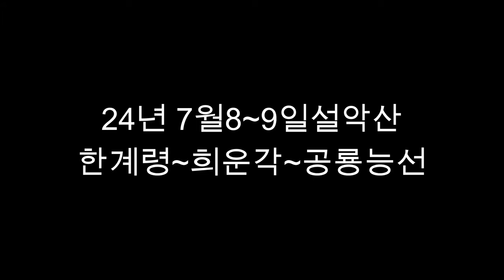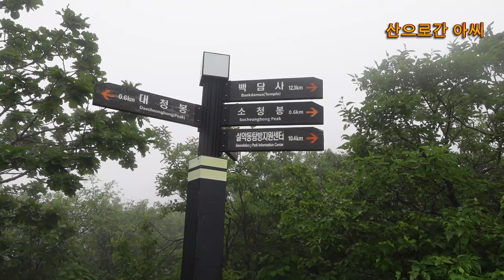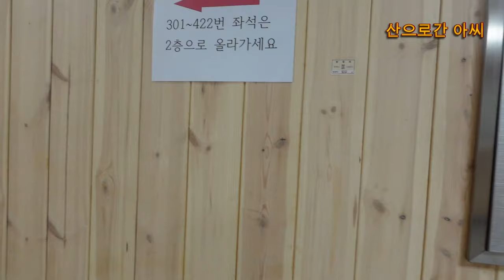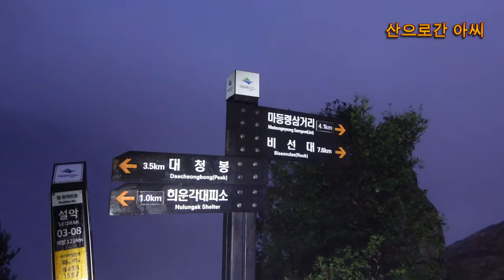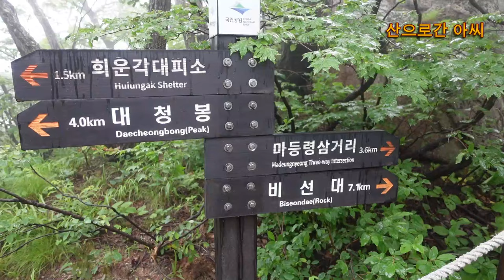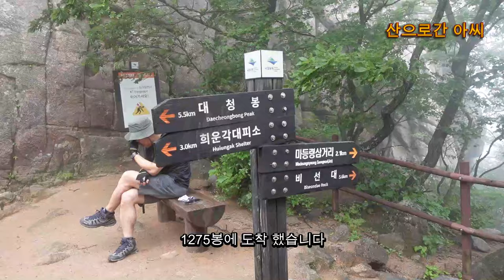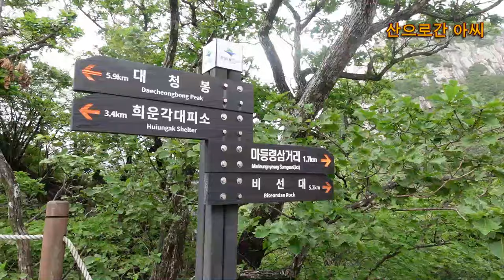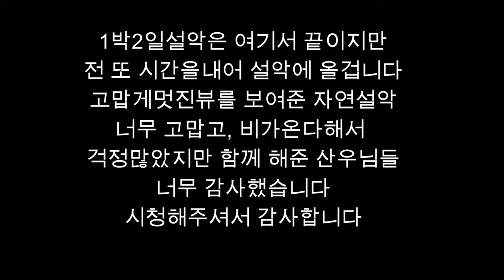설악~너가 있어 내가 갔다~최고의 비경을 보여줘서 너무 고마워~또 갈께 기다려줘~~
설악산 공룡능선  최고의 절경